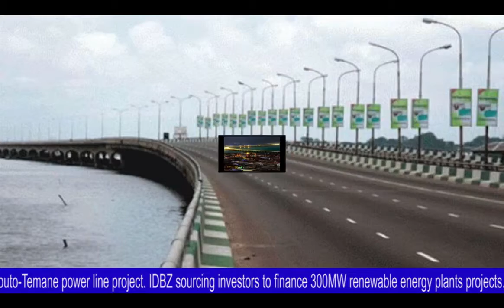Afrika's construction news and updates